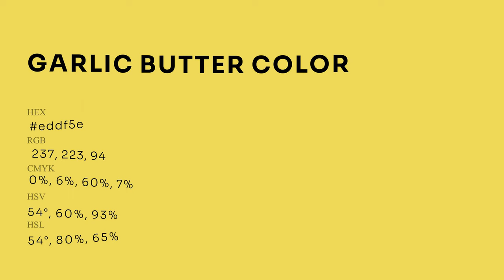Garlic Butter color eddf5e hex Cool Yellow color eddf5e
What color is Garlic Butter ? eddf5e hex, Cool Yellow color eddf5e

Hex eddf5e Color Code is also known as Garlic Butter color

Hex eddf5e Color code in RGB color code model is created after adding 92.94% red color, 87.45% green color and 36.86% blue color.
Hex eddf5e Color code in CMYK color (process color) code model is generated after subtraction of 0% cyan, 06% magenta, 6% yellow, 07% black.